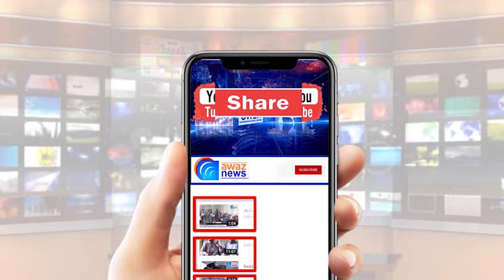پٹرول کتنا سستا ہونے والا ہے ؟ مفتاح اسماعیل کے ایک مذاق نے عوام کو آگ بگولہ کر دیا